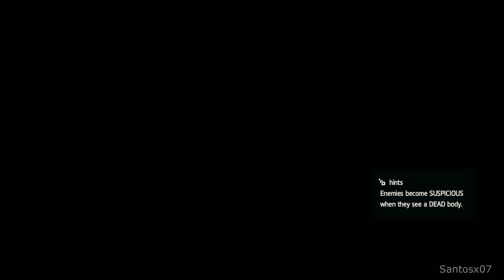Lawyers -Part1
Watch Lawyers Assassin's Creed 4 Black Flag Walkthrough Part 3